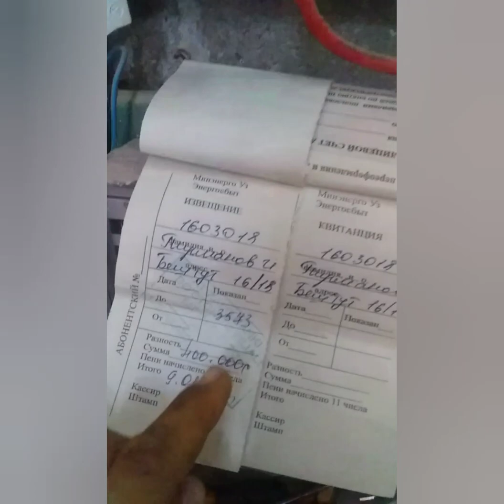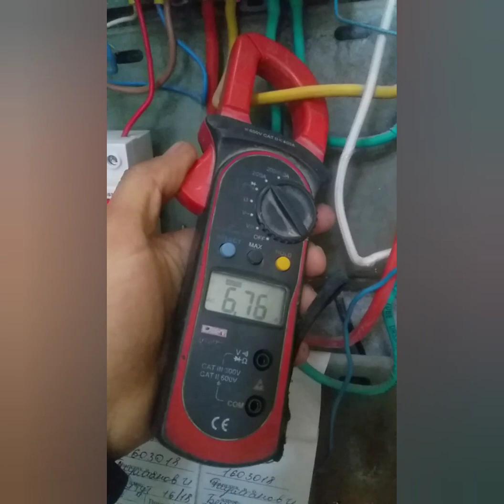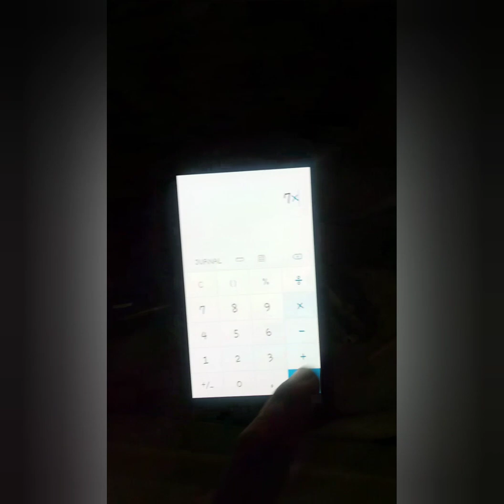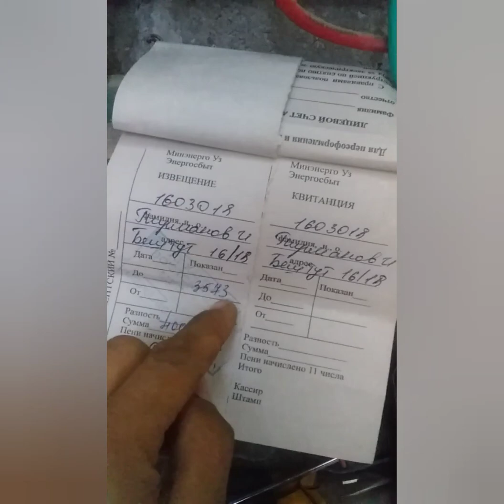1fazalik elektron hisoblagichlarni ulash va energiya sarfini hisoblash formulasi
Formula for connecting 1-phase electronic meters and calculating energy consumption
Kanalga boģlanib qunģroqcha tugmasni
bosib quying🛎🔔